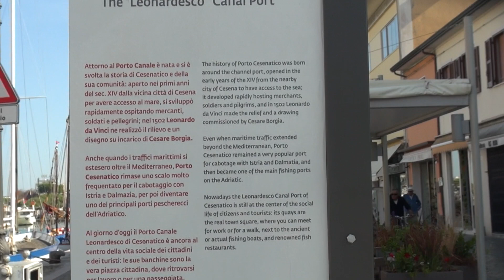Cesenatico, Italy. September 28, 2023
Our trip to Emilia Romagna (September 22-October 8, 2023).
We made two stops on our way from Rimini to Ferrara, Cesenatico and Ravenna.
Cesenatico is a port town with about 26,000 inhabitants on the Adriatic coast of Italy. It is located about 30 kilometres (18 miles) south of Ravenna.
Cesenatico's port canal was surveyed and drawn by Leonardo da Vinci.